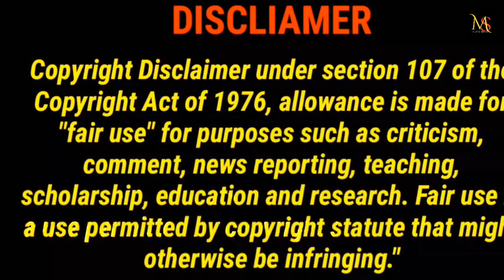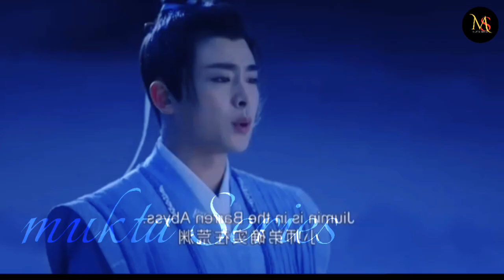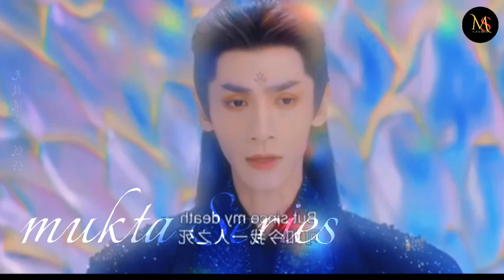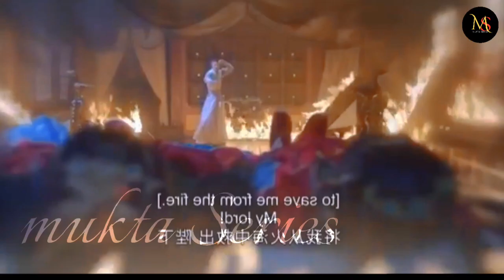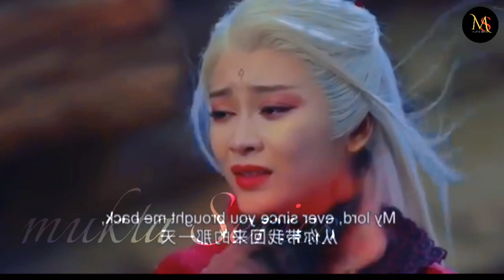Till the end of the moon Episode 37 explain in Bangla//Chinese drama Bangla dubbed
Song:                               Heavenly